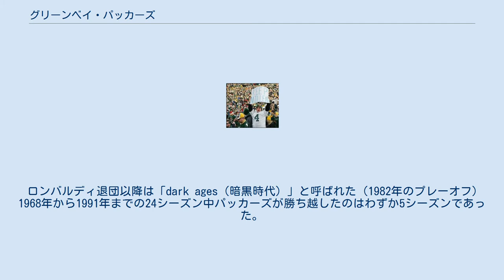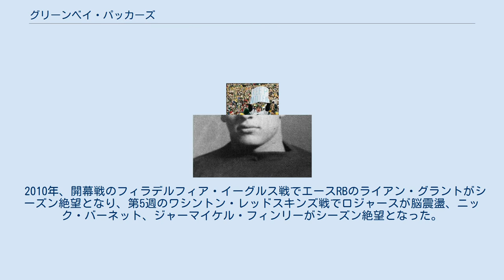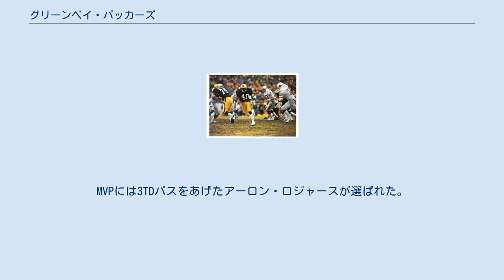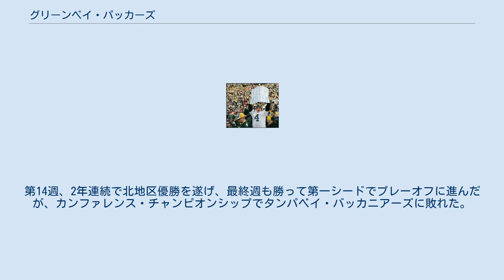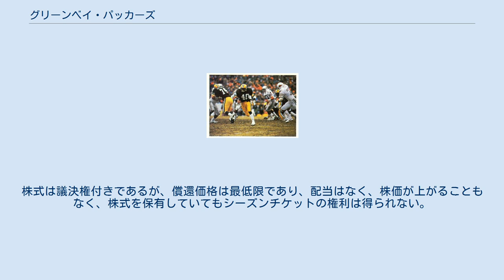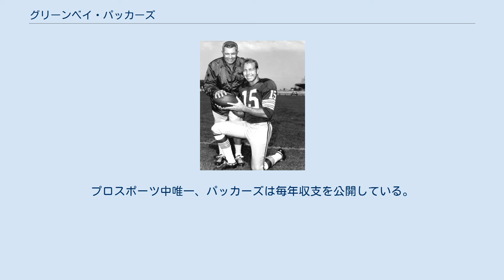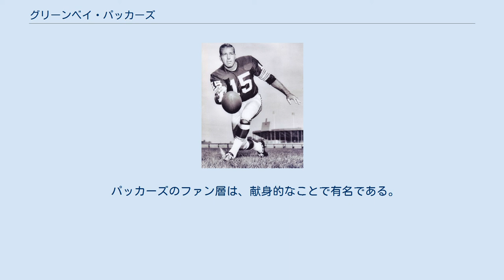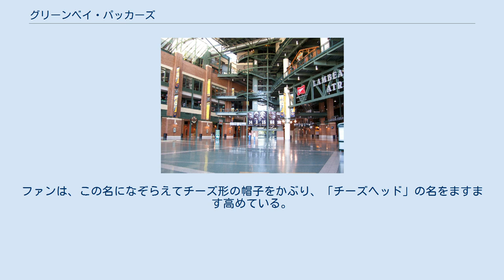グリーンベイ・パッカーズ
グリーンベイ・パッカーズ（英語: Green Bay Packers、略称: GB）は、アメリカ合衆国ウィスコンシン州グリーンベイに本拠地をおくNFLチーム。
NFC北地区に所属している。
1921年、当時まだ創立2年目だった頃にNFLに加盟しており、現在あるチームの中ではアリゾナ・カージナルス、シカゴ・ベアーズに次いで3番目に古いチームとなっている。
また、現在アメリカに本拠地を置くプロスポーツチームの中で唯一、一般市民がチームを100%保有している。
ホームスタジアム、ならびにチームの本部は、ランボー・フィールドである。
 パッカーズは1920年代から1930年代のリーグ創成期に一般的だった、小さな町をホームとする最後のチームであると言われている。
チームは、1919年にカーリー・ランボーとジョージ・ホイットニー・カルフーンによって設立され、当初はウィスコンシン州内のセミプロチームと試合をしていたが、1921年にNFLへ加入した。
1933年から1995年までの間、グリーンベイと並行してミルウォーキーでもホームの試合を行っていた。
ミルウォーキーは現在でもチームのメディア圏内にあり、多くのファンが存在している。
グリーンベイならびにグリーンベイ都市圏は、北米4大プロスポーツリーグのホームタウンのうち最も規模の小さい地域であるものの、フォーブスによる「世界の価値あるスポーツチームランキング」では2019年に27位にランクインした。
 パッカーズのNFLチャンピオン獲得回数は、リーグ最多の13回である。
リーグ(旧NFLチャンピオンシップ)3連覇を成し遂げた唯一のチームでもあり、1929年から1931年と、1965年から1967年の2度にわたってこの記録を打ち立てた。
スーパーボウル優勝は4回でそのうち2回はAFLとNFLチャンピオンの対戦として行われた第1回スーパーボウル、第2回スーパーボウル、1970年のAFLとNFL統合後の優勝は1996年度の第31回スーパーボウル、2010年度の第45回スーパーボウルである。
アメリカでは非常に人気の高いチームであり、人気チームの世論調査においてもダラス・カウボーイズなどと共に常に上位に位置している。
 1918年、ノートルダム大学時代のカーリー・ランボー グリーンベイ・パッカーズは、1919年8月11日に創設された。
当初はアクミー・パッカーズといった。
創設者のカーリー・ランボーは、彼の勤めるインディアン・パッキング・カンパニーに、ユニフォーム購入の資金提供を求めた。
同社がこのチームを支援していたのは最初のシーズンのみだったが、グリーンベイのフットボールクラブの名称は、今も変わらず「パッカーズ」である。
ノートルダム大学出身のランボーは、母校の校歌にちなんで、青と金 (黄) をチームカラーとした。
この色は後に、現在の、緑と金 (黄) に変更される。
この配色から、「ザ・グリーン・アンド・ゴールド」というチームの愛称が生まれた。
 1921年、パッカーズは前年に設立されたプロフェッショナルリーグ（のちのNFL）に加盟したが、同じ年、缶詰会社のスポンサーが手を引いたため財政難によりフランチャイズを失う。
ランボーは自ら資金を調達し、再びフランチャイズを得た。
1922年から1923年にかけて、ランボーや地元新聞社主アンドリュー・ターンブルをはじめとする5人（通称"ハングリー・ファイブ"）が奔走し、グリーンベイ・フットボール・コーポレーションを設立した。
こうして、現在も続くパッカーズの基礎が形作られた。
 1923年の グリーンベイ・フットボール・コーポレーション定款で、パッカーズのフランチャイズが売却されることになった場合は、米国在郷軍人会のサリバン・ウォーレン・ポストに、"正規兵士記念碑" 建設のため、すべての債務を清算したあとの残金を寄贈するものと定められた。
この規定が設けられたのは、このクラブがグリーンベイで存続し続けることと、このクラブは株主の金銭的利益のためにあるものではないことを顕示するためであった。
1997年11月の年次会議の株主投票で、受取人がサリバン・ウォーレン・ポストからグリーンベイ・パッカーズ・ファウンデーションへと変更された。
1950年、パッカーズは、チーム運営資金調達のために再び株式を発行した。
1956年には、新しいスタジアム（後のランボー・フィールド） の建設が...